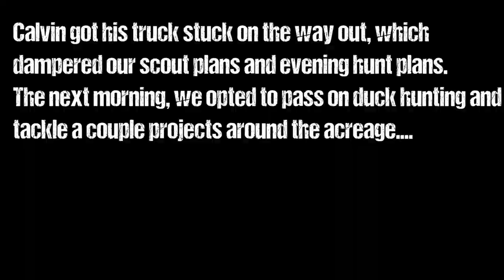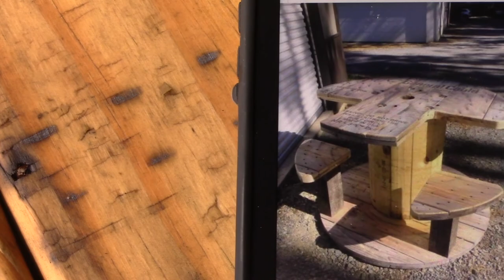First Ducks, Clearing Trees and Building Shooting Benches!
In this video, Calvin and I shoot our first ducks of the year on a windy, muddy hunt. We clear a couple small trees at my acreage so we can plant more fruit trees in the spring. Calvin also helps me build shooting benches out of wire spools.